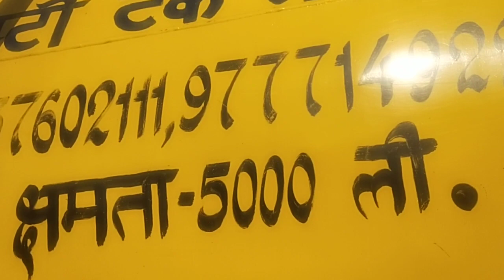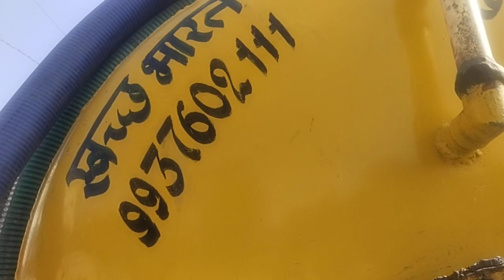fast time in sambal pur safety tank avilabole